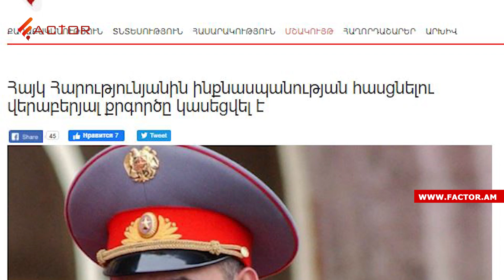ՀԱՊԿ գլխավոր քարտուղարը՝ հայ-ադրբեջանական սահմանային իրավիճակի, Էրդողանը՝ Շուշի այցի մասին․ Լուրեր